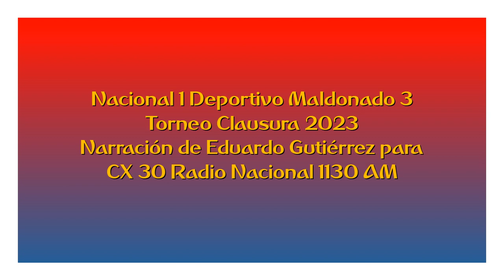Nacional 1 Deportivo Maldonado 3 - Clausura 2023 (por Eduardo Gutiérrez)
Los goles del partido, por Eduardo Gutiérrez junto a Daniel Ordóñez y Alfonso Irrazábal para CX 30 Radio Nacional 1130 AM.